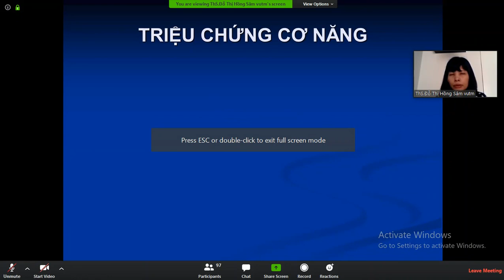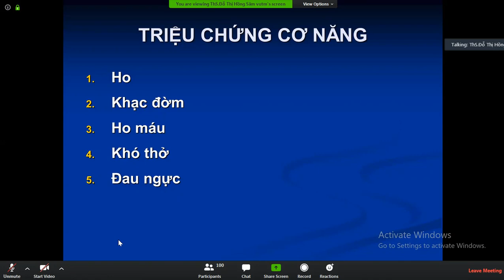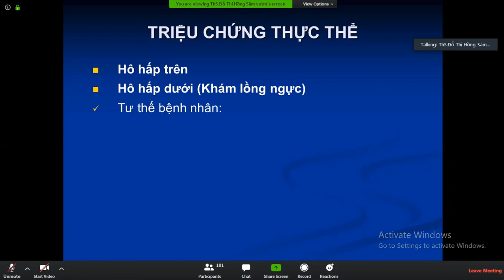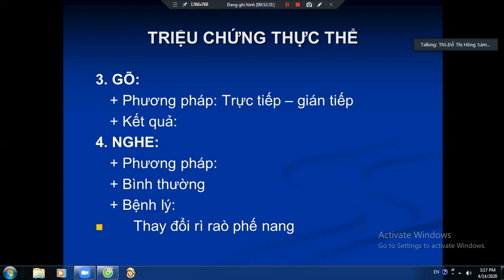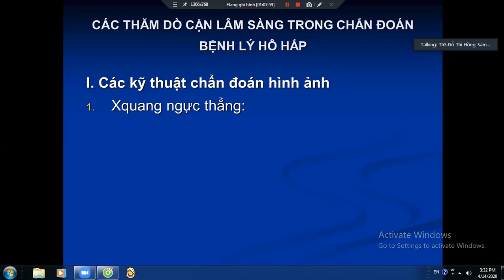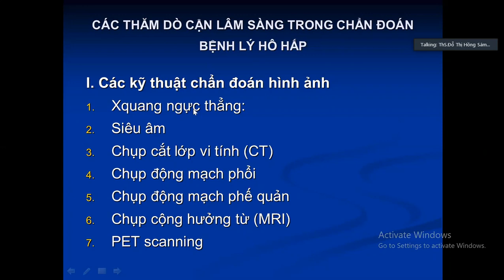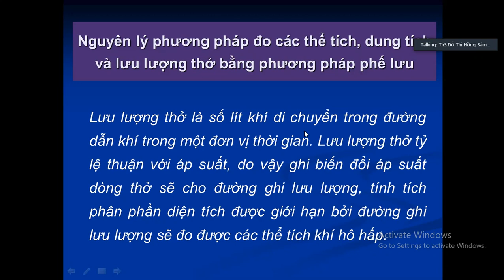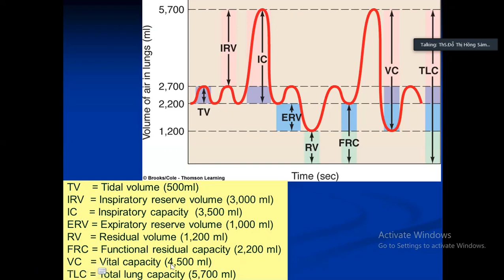Bài Giảng Y Khoa Triệu Chứng Lâm Sàng Chẩn Đoán Bệnh Hô Hấp-Nội Hô Hấp